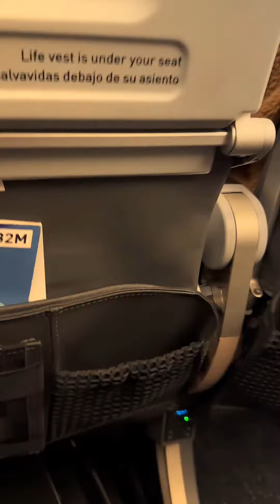Ethan's Leap: Beyond the Helpdesk